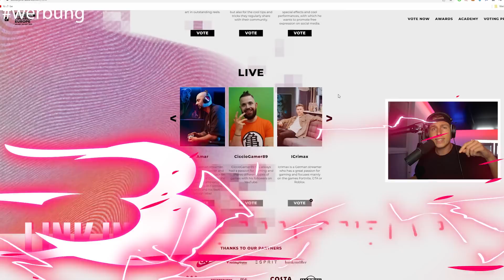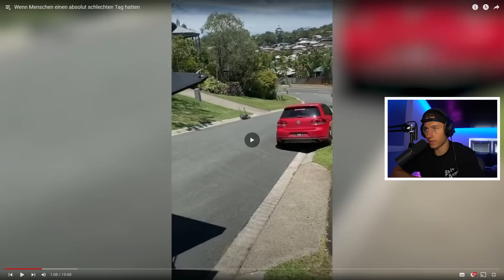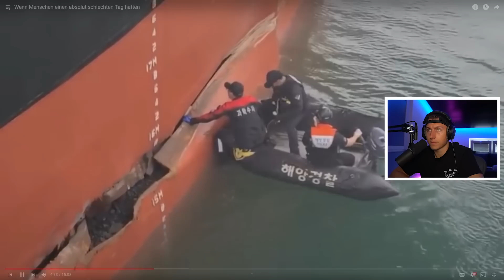MEHR PECH GEHT NICHT! (lustige Fails und Unfälle)